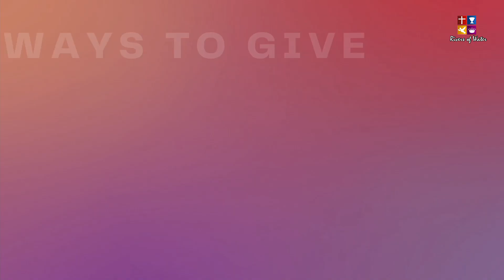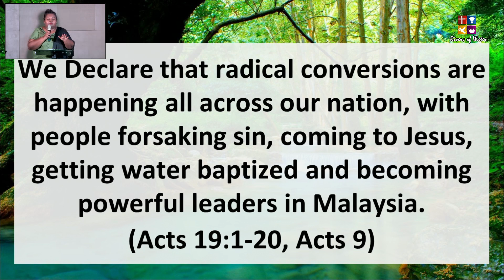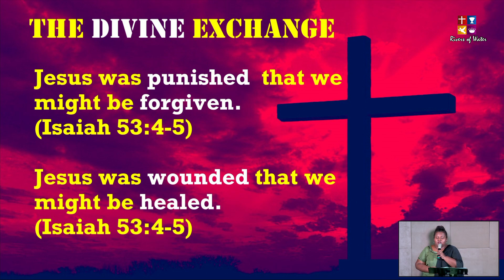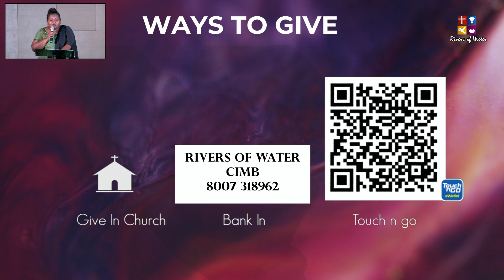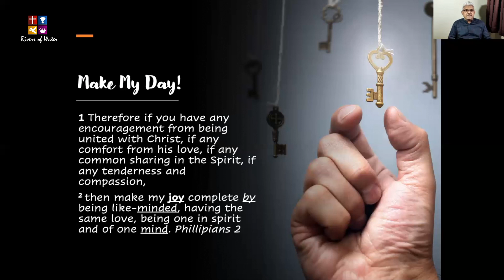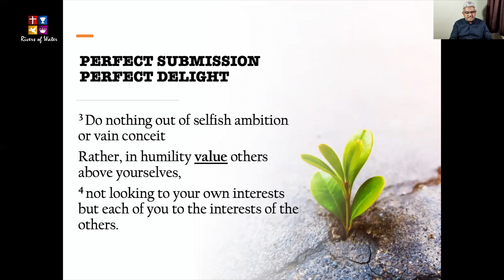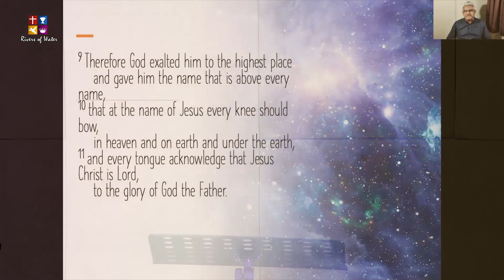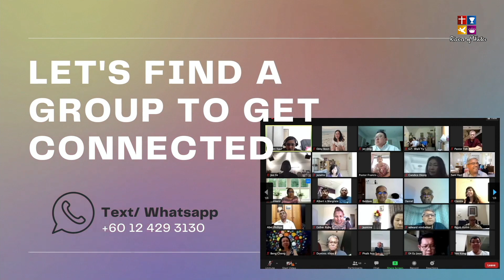Rivers of Water Livestream Sunday 10th October 2021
Come discover The Key to Everything